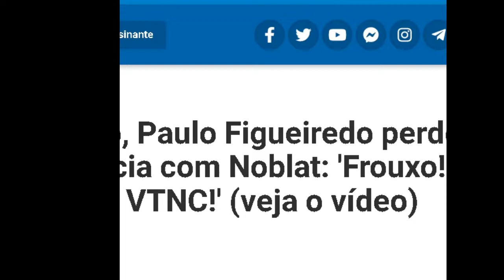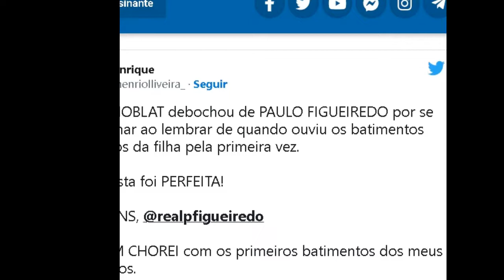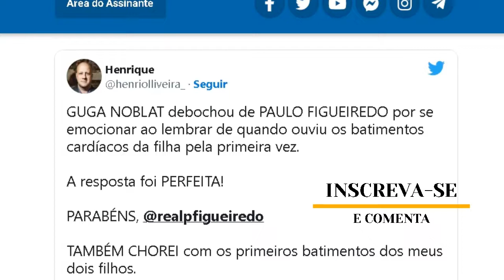TRETA NA JOVEM PAN!GUGA DEBOCHA E PAULO FIGUEIREDO PARTE PARA CIMA.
Na manhã desta sexta(23) o Programa Moning Show da Jovem Pan nos presenteou com mais um embate entre seus comentaristas. Desta vez o Paulo Figueiredo falava da sua emoção quando ouviu os batimentos cardíacos pela primeira vez, ainda no ventre, o também comentarista Guga Noblat, fez um comentário sarcástico e aí o pau quebrou!